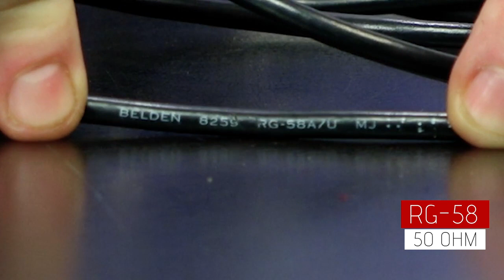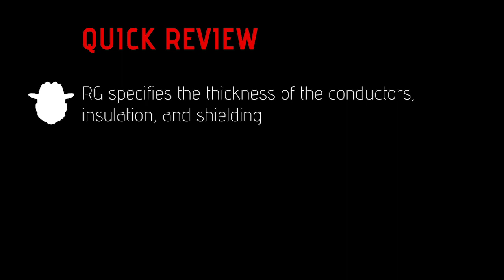Mike Meyers on: Coaxial Cabling – How Old is this Stuff Anyway?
Coaxial cabling – it’s everywhere and yet how often do you really pay attention to how critical this simple cable is? Learn the specifications and connector types associated with coaxial cable, and some interesting history tidbits, too.

Ready to start studying for your CompTIA Network+ (N10-007) exam? and be sure to pick up the Super Bundle, where you'll get
   - 23+ hours of video
   - 150+ FREE lab simulations and games
   - 1000+ FREE practice test questions to help you prepare to pass the Network+ exam.